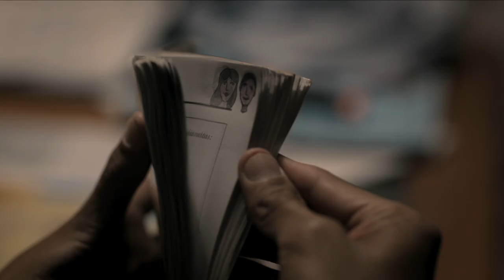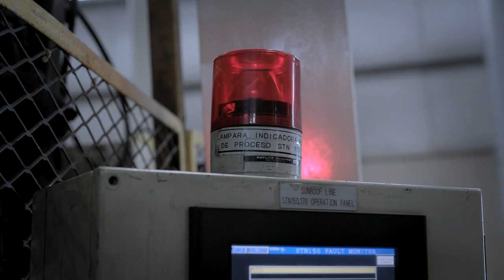"Heli": Official UK Trailer - In Cinemas 23/05/2014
The controversial and violently explicit film follows the attempts of a Mexican family to make some money. Trouble ensues when the youngest child, 12-year-old Estela (Andrea Vergara), starts dating a 17-year-old fledgling special-forces cadet (Juan Eduardo Palacios). He steals some confiscated cocaine so the two of them can get married. But this angers Estela's older brother, auto plant worker Heli (Armando Espitia), who discards the drugs and they then have to face the corrupt police force they have crossed.

HELI becomes one of several high profile films on the Network label from Central and Latin America which include Oscar-nominated NO and the critically acclaimed relationship movie Gloria.

Director, Amat Escalante, is a self-taught filmmaker from the city of Guanajuato (Mexico), he began to work in cinema at the age of 15. After making two short films, he wrote and directed his first film, SANGRE, shot in his city and premiered at Un Certain Regard Official Selection at Cannes 2005, where he was awarded with the FIPRESCI Prize from the International Critics. LOS BASTARDOS was his second feature film and also premiered at Un Certain Regard Official Selection at Cannes 2008. HELI is his third feature film that premiered at the Official Competition at the Cannes Film Festival, awarding him Best Director.